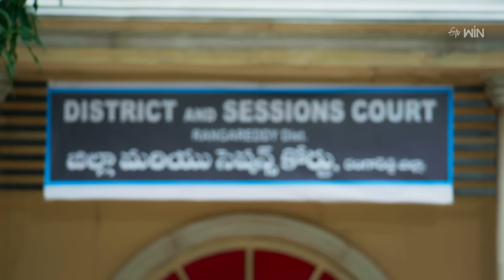Ravoyi Chandamama | 28th September 2023 | Full Episode No 760 | ETV Telugu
Rudrani blackmails Bharath to agree to his mistake in front of the judge. Priyanka, Sneha, and Chandrika visit the court on Bharath and Rudrani's case argument.